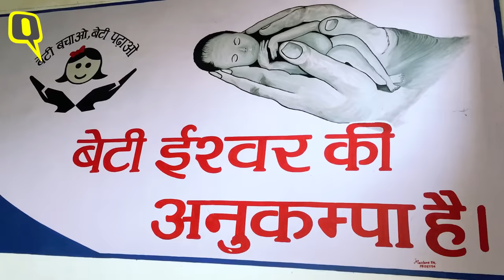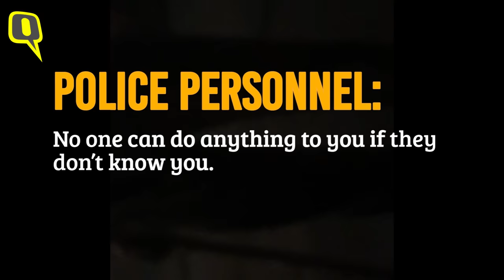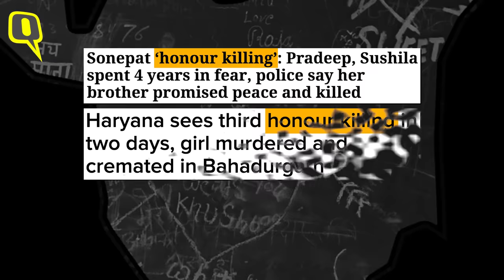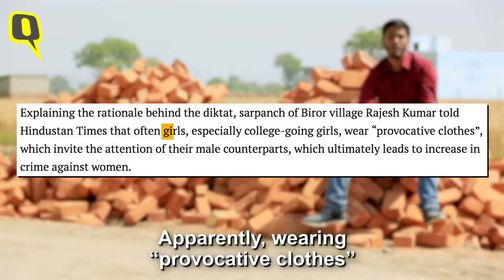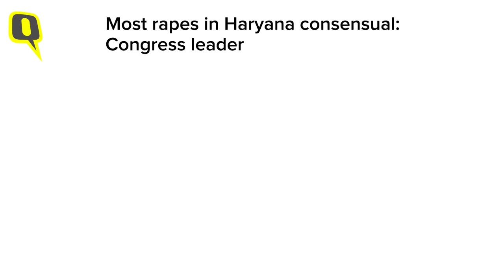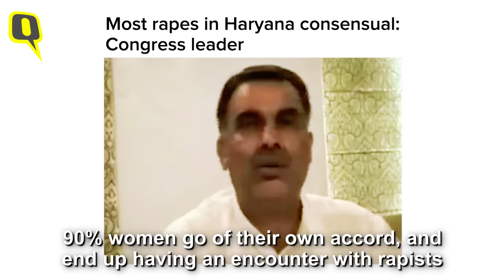Rape is Consensual: Inside Haryana's Rape Culture | Documentary by The Quint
In January 2018, ten rapes in ten days in Haryana seemed to shock everyone. And yet again, people asked, “Itne rapes kyun hote hai, yaar?" We set out to travel across the state in an attempt to find out.